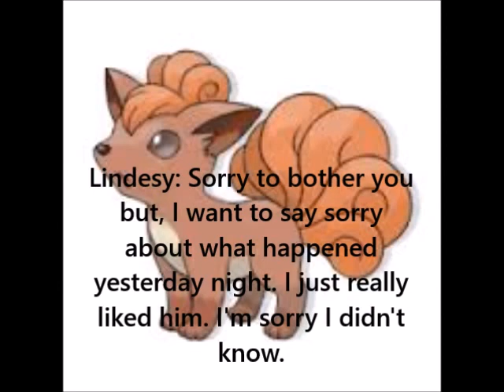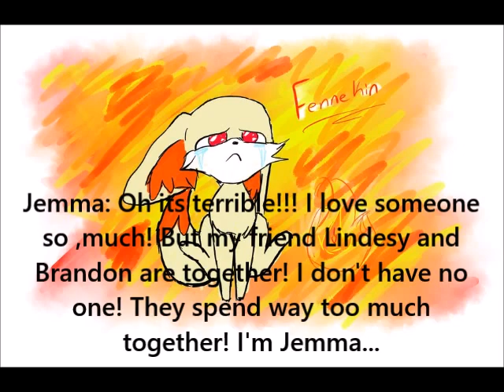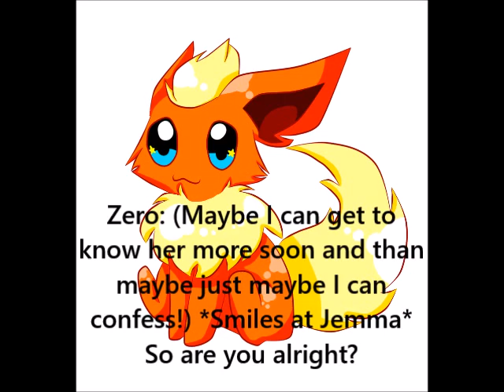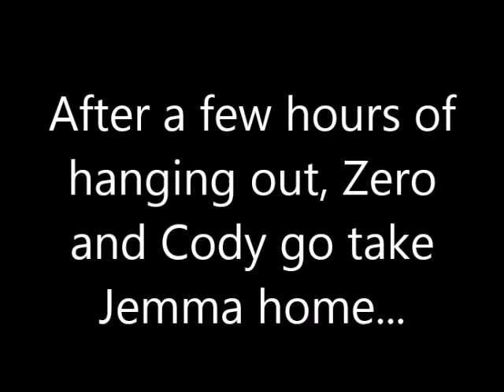Jemma's love story part 3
Omg its soo interesting! I luv it myself! Dusk is our #1 fan of this series than any other one! Omg thx Dusk! Luv this series!